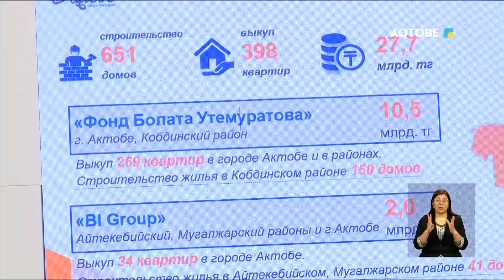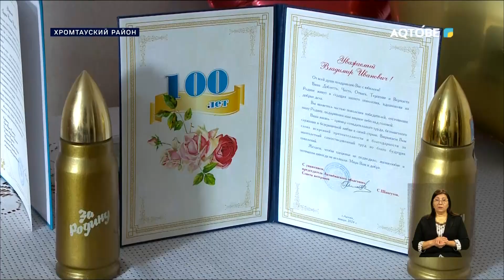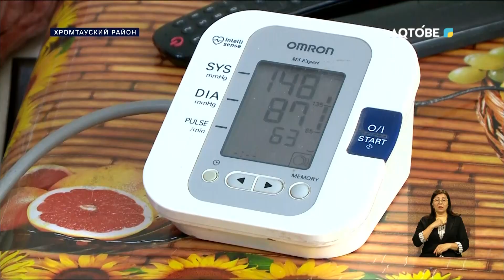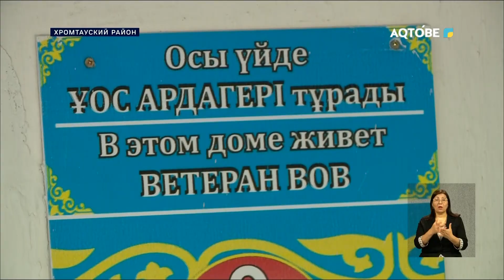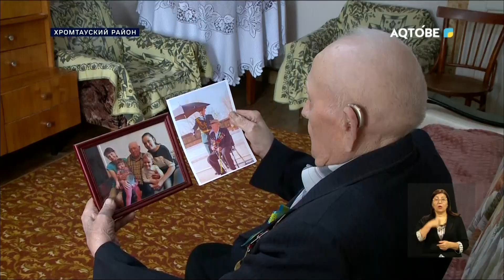Апта тынысы 13.05.2024 г